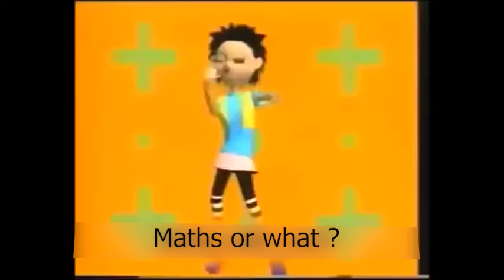Was ist dein Lieblingsfach but it's in English